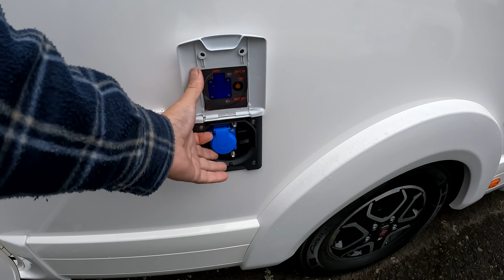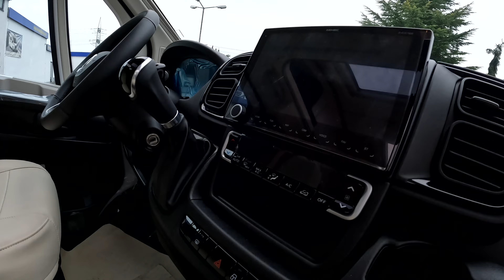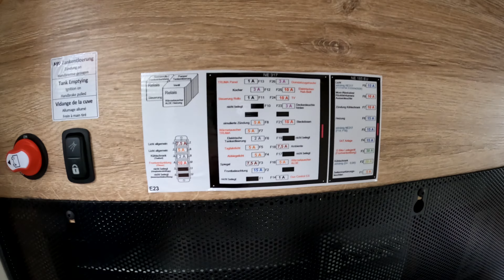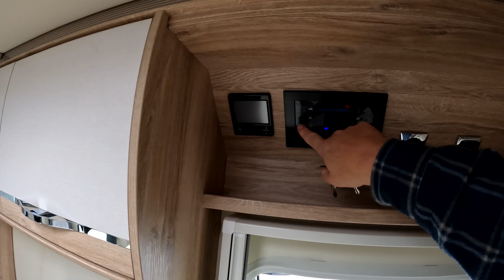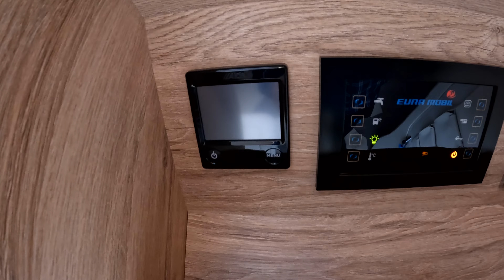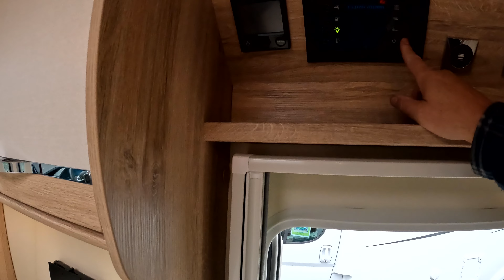Update zum Eura Mobil Profila T 720 EF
Hallo Freunde,

ich zeige euch heute ein kleines Update zum Eura Mobil Profila T 720 EF, den euch euch schon als Dia Show vorgestellt habe.

Nach dem ich drei Tage in Marburg in unserer Zweigstelle war bin ich wieder in Gießen.

Ich habe heute Morgen schon die Zeit genutzt um einen kleinen Film zu dem oben genannten Fahrzeug zu drehen.

Ein wirklich tolles Fahrzeug der Pofila T 720 EF von Eura Mobil. Und sofort verfügbar.

Euer Peter

► ÜBER MICH
    Hallo ich bin Peter von „MabuOntour“.

     Seit dem Jahr 2016 lebe ich im Wohnmobil, aktuell in einer Mabu Kabine auf
   Eurocargo.
   Wohnmobile/Wohnwagen und Fotografieren sind meine Leidenschaft. So ist auch
   der Youtube Kanal endstanden.
   Da ich bei einen Reisemobilehändler „MP Reisemobilehessen“ arbeite habe ich die
   Möglichkeit die verschiedensten Wohnmobile/Wohnwagen zu fotografieren und
   auch zu filmen. Wenn Wohnmobile/Wohnwagen u. fotografieren  auch zu deiner